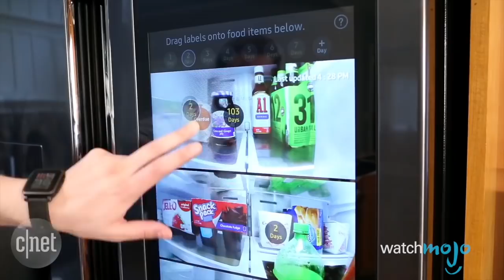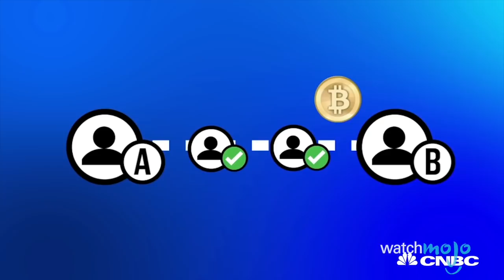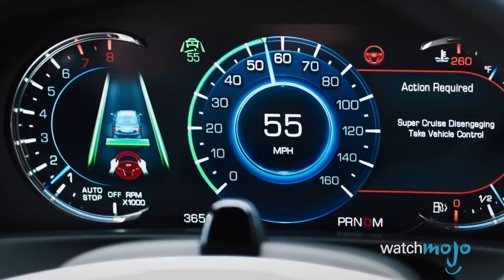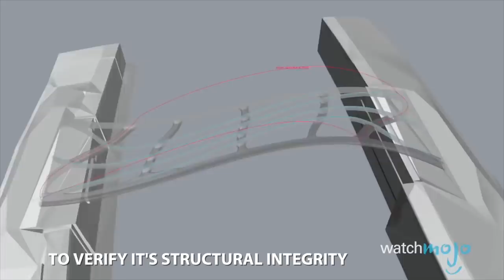Top 10 Most Advanced Technology Coming In 2018 - Gear Up^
Have a Top 10 idea? Submit it to us here!

Technology moves fast, and 2018 is going to be a big year, not only for tech geeks, but for everyone who uses smart devices. Future technology is becoming more affordable and we are going to start seeing more of this stuff in our homes, offices and on the road. From smart driving cars to robots, join Marc Saltzman takes us through all the coolest stuff coming in 2018.

If you want to have a say in what gadgets we review or our upcoming topics, be sure to check out our Interactive Suggestion Tool